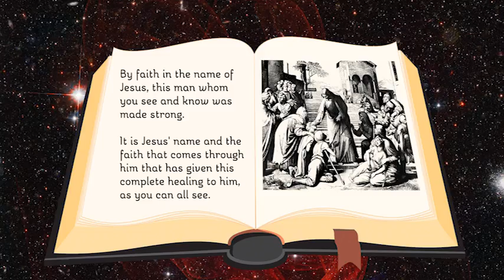PP01.3 Peter and the Lame Man Acts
Acts 3:6-8; 4:1-4, 7-12, 18-21